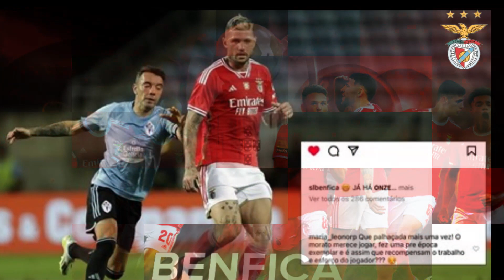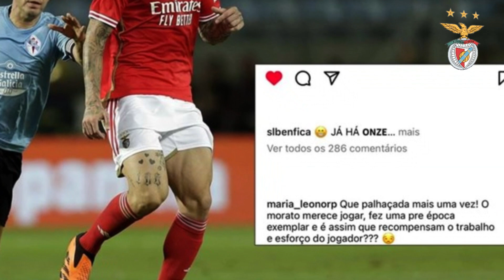💥SAIU A BOMBA! SURPREENDEU TODOS COM ESTA! ÚLTIMAS NOTÍCIAS DO BENFICA HOJE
➡ Bem Vindos ao canal de Notícias do Benfica ! Neste canal você ficará a saber todas as últimas notícias do benfica hoje.
Vai encontrar tudo sobre as contratações do benfica, opinião, análise, rumores do benfica e resumos dos jogos do benfica.